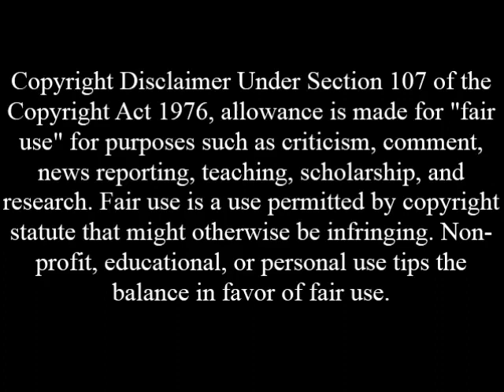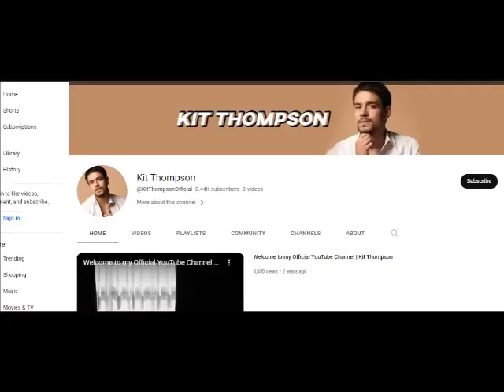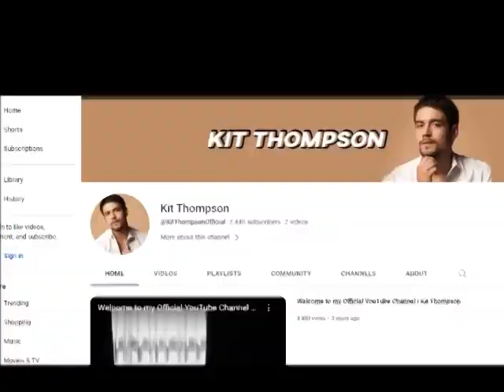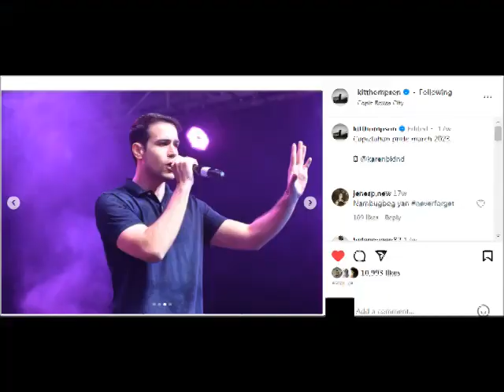What Happened to Kit Thompson?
In this video, I’m telling the story of what happened to Filipino-New Zealander actor Kit Thompson. Enjoy:)

P.S. Just because I did this video and I don't tolerate Kit's actions, doesn’t mean I hate him. Hate is a strong word. It’s never too late to forgive and forget.

P.S.S. This video was blocked.
So I had to edit some parts in it if I want it unblocked.

(Kit clarifies that he never had a relationship with Pia Wurtzbach | TWBA)
(Jessica decides to marry Enzo | Ipaglaban Mo)
(Mark's marriage proposal to Ancel | MMK)
(Billy learns that his ex-boyfriend died | MMK (With Eng Subs))
(Betty, nakilala ang isang artist | Pamilya Ko (With Eng Subs))
(Miguel meets Magda again | La Vida Lena)
(John and Angel are inlove to each other | MMK)
(Aktor na si Kit Thompson nakalaya matapos magpiyansa | Star Patrol)